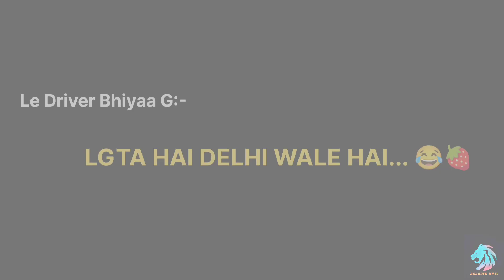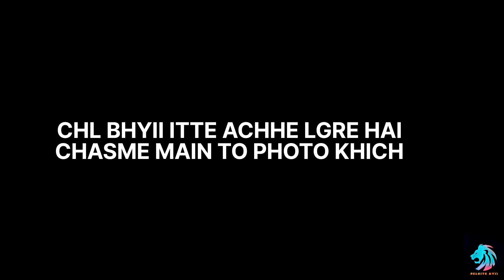Haridwar में किया SCAM!! Haridwar Crazy Vlog || Day 3 Delhite Avii Vlogs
Haridwar vlog
Haridwar
Haridwar tourist place
Harr ki paudi
Delhi to haridwar
Haridwar ganga
Ganga snaan
Ganga ghaat in haridwar
Haridwar scam
Haridwar railway
Funny vlog
Vlog